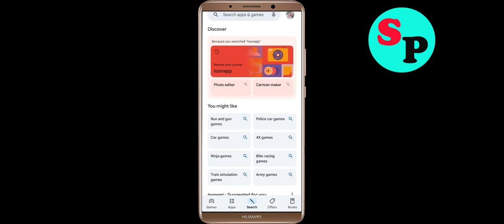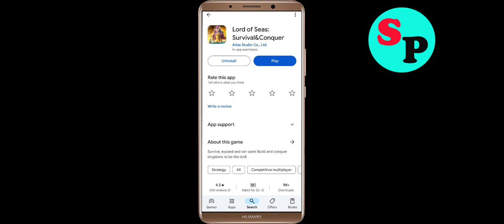Fix Lord of Seas App Keeps Crashing Problem Solution in Android - Fix Lord of Seas Crash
If you are faciing Lord of Seas App Keeps Crashing Problem Solution in android and ios mobile phone then you are at right place. Just follow the step to fix this problem.